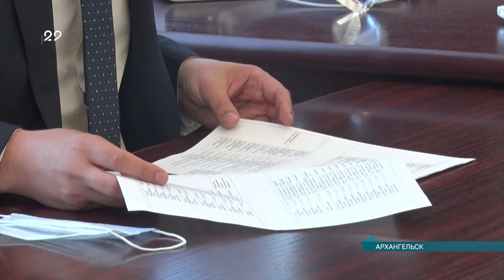05.07.2021 Северодвинское отделение Союза машиностроителей поможет ветеранам